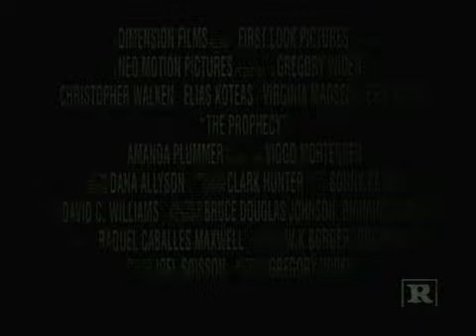The Prophecy (1995) Trailer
Independent horror film that turned into a successful franchise featuring Christopher Walken.